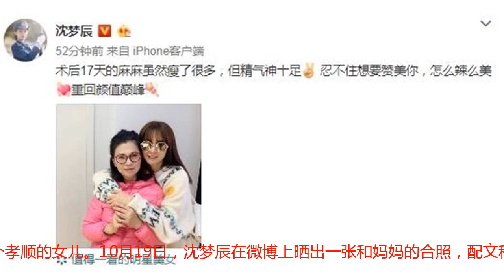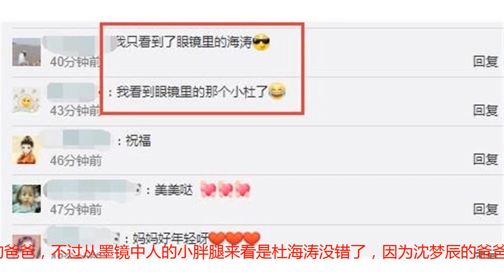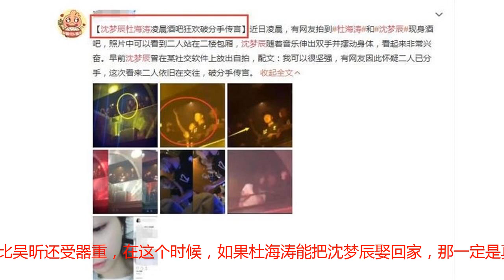沈梦辰晒妈妈出院照，却意外撒狗粮，杜海涛全程陪伴破分手传闻！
都说养儿为防老，这个观念在中国最根深蒂固，很多父母都希望生个儿子防老，但即使只有一个女儿也会孝敬父母，他们养我长大，我陪他们到老，沈梦辰就是一个孝顺的女儿。10月19日，沈梦辰在微博上晒出一张和妈妈的合照，配文称：术后17天的妈妈虽然瘦了很多，但精气神十足，忍不住想要赞美你，怎么辣么美，重回颜值巅峰。照片中的沈妈妈身穿桃红色羽绒服，看起来比之前瘦了很多，但戴着眼镜化着淡妆非常有气质，沈梦辰穿着白色的毛衣用胳膊围着妈妈非常亲切。网友点开大图后却看见了沈梦辰的墨镜中有一个人影貌似是杜海涛。也有网友提出有可能是沈梦辰的爸爸，不过从墨镜中人的小胖腿来看是杜海涛没错了，因为沈梦辰的爸爸比妈妈还要瘦，不可能会有小胖腿，原本是要晒妈妈的，却意外撒了一把狗粮，网友表示自己只看到了杜海涛。18号的时候，沈梦辰也在微博上晒过自己和妈妈的合照，沈妈妈穿的依然是这件桃红色的羽绒服，沈梦辰陪着妈妈坐在草地上晒太阳，发文称：你陪我长大，我陪你变老，而这张照片很有可能也是杜海涛拍的。沈梦辰有提到这是妈妈术后第17天，这段时间，沈梦辰应该一直陪在妈妈身边，而杜海涛也很有可能全程陪伴手术，小编看了下杜海涛的微博已经好几